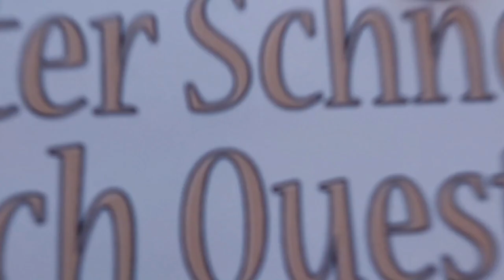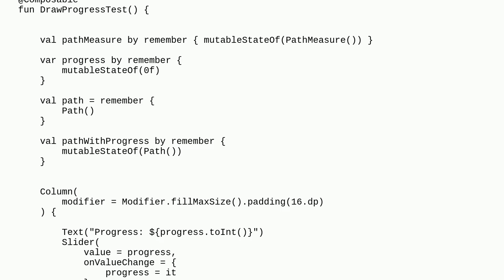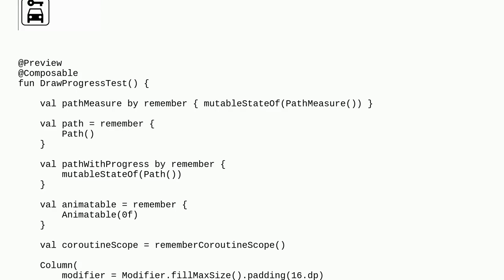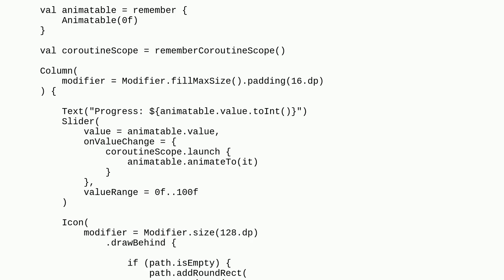Custom Rounded Square Progress Indicator with Icon in Jetpack Compose for Android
A special thanks goes out to the community

  android-jetpack-compose kotlin android android-jetpack